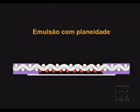Treinamento Agabê matriz relevo 07 Características Matriz Relevo